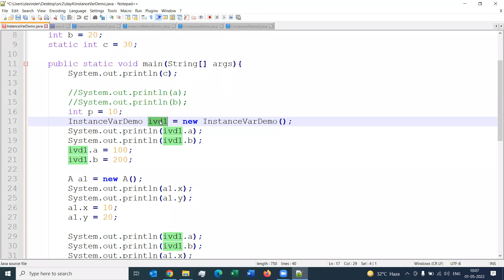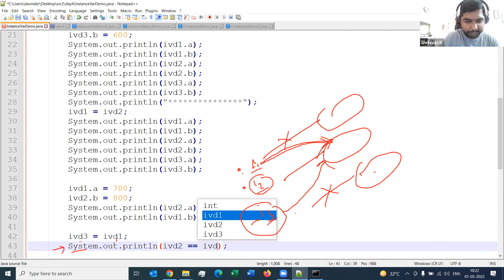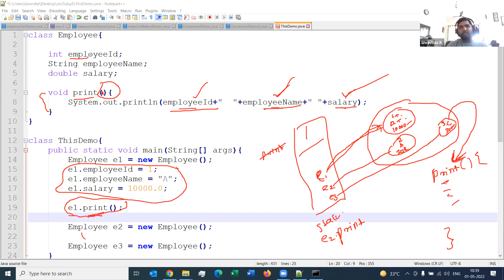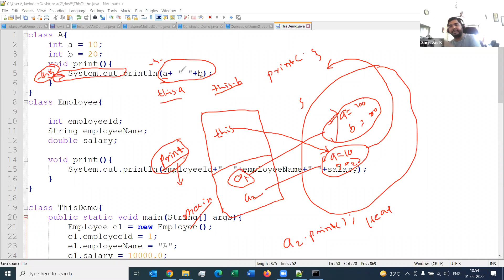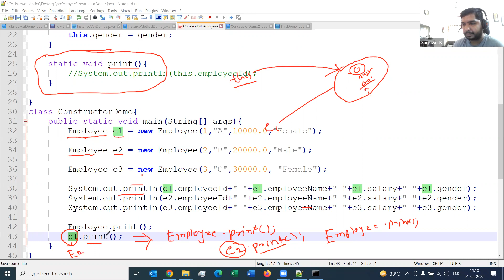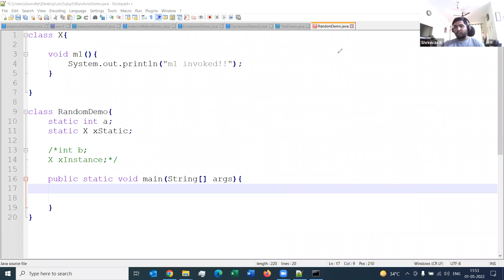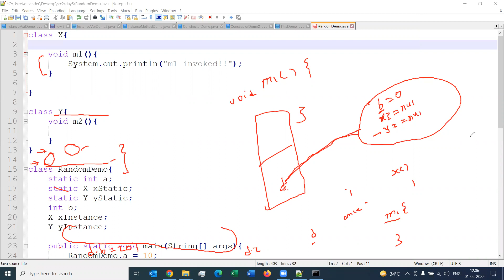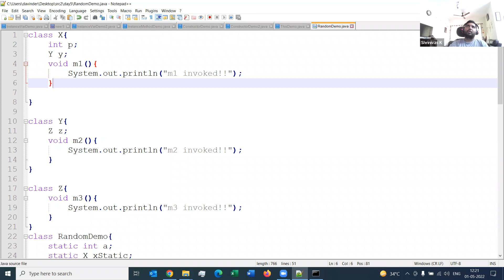CDAC Java Lecture 4 Sunbeam Karad DBDA